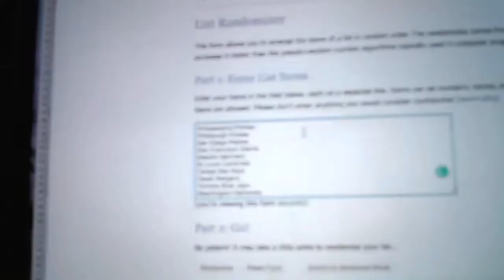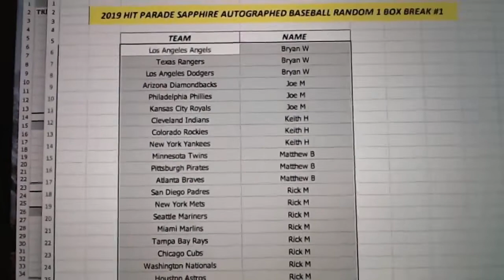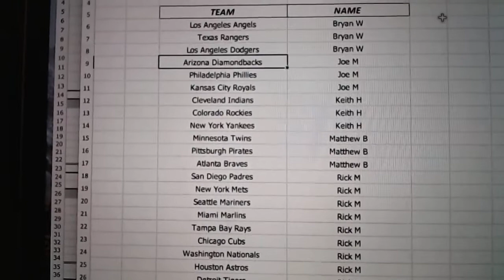1/26/20 - 2019 Hit Parade Sapphire Autographed Baseball Random 1 Box Break #1